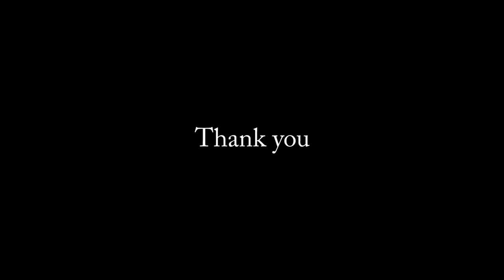Christmas Caroling by Fricilia Mixed Choir at CCIS 23 Dec 2018 Orchard Road Wisma Stage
Christmas Caroling by Fricilia Mixed Choir at Celebrate Christmas In Singapore 23 Dec 2018 Orchard Road Wisma Stage